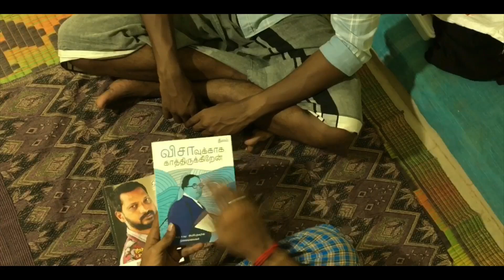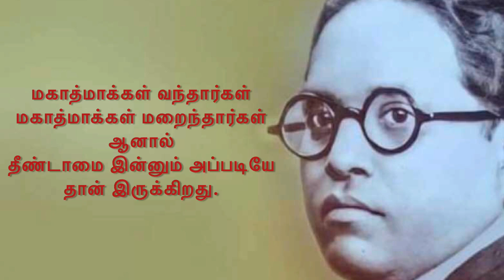Padi ( Step ) Tamil New Short Film By Karthick Krishnamoorthy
Tittle : Padi ( Step )

Director,Editor,Cinemotographer: Karthick Krishnamoorthy

Music & Sfx : RVS Ramprakash

Cast : Sam , Sathish , Raja , Karthick

With love from ATK 💓